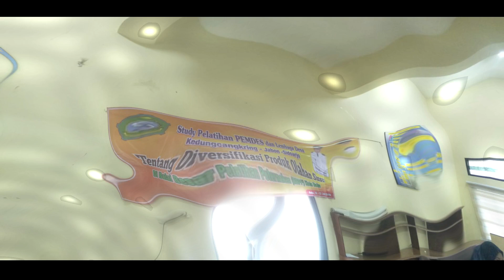Diversifikasi produk olahan susu di BBPP Batu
Divisi Pengolahan Hasil Ternak

Study Pelatihan PEMDES dan Lembag Desa Kedungcangkring, jabon, sidoarjo
Tentang  Diversifikasi produk olahan susu di BBPP Batu pada tanggal 12 - 13 juli 2019 .

Pada pelatihan ini di ikuti oleh 30 peserta dengan materi terkait pembuatan stick susu, permen susu dan burger yang disampaikan langsung oleh ibu yeni selaku widyaiswara divisi pengolahan hasil ternak.

Proses pelatihan yang berjalan selama 2 hari di BBPP Batu dengan metode pembelajaran dikelas dan dilanjutkan untuk praktek secara langsung pembuatan stick susu, permen susu dan burger susu.

Diharapkan dalam pelatihan ini para peserta mendapat keterampilan untuk mengolah hasil peternakan terutama susu.